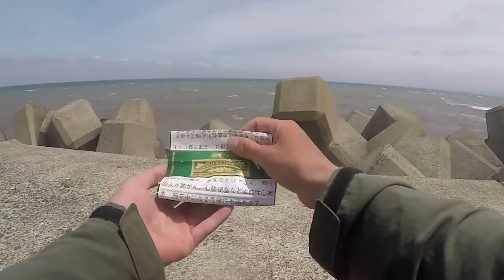【玄人向け】強風の中でだって手巻きタバコを吸いたい！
わざわざ強風の中タバコは吸わなくたっていいし、巻いてから風が吹いている場所に行けばいいし、なんだって言いようはあるけど、こんな環境の中で急遽巻かなければいけない時だってくるってことさ！

まずは普通の巻き方教えろって方はこちら

【手巻きタバコ】手巻き歴５年が教える初心者でも簡単に巻けるようになるコツ

いいじゃん面白いじゃーん！と思ったら

現在挑戦中のUberEats日本一周スタート時